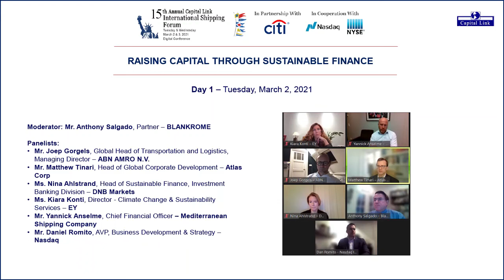2021 - 15th Annual International Shipping Forum - Raising Capital Through Sustainable Finance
RAISING CAPITAL THROUGH SUSTAINABLE FINANCE

Moderator:
Mr. Anthony Salgado, Partner – BLANKROME

Panelists:
- Mr. Joep Gorgels, Global Head of Transportation and Logistics, Managing Director – ABN AMRO N.V.
- Mr. Matthew Tinari, Head of Global Corporate Development – Atlas Corp
- Ms. Nina Ahlstrand, Head of Sustainable Finance, Investment Banking Division – DNB Markets
- Ms. Kiara Konti, Director - Climate Change & Sustainability Services – EY
- Mr. Yannick Anselme, Chief Financial Officer – Mediterranean Shipping Company
- Mr. Daniel Romito, AVP, Business Development & Strategy – Nasdaq

This panel will discuss the practical implications of adherence to ESG & Sustainability standards. From bank finance to bonds, there has been an abundance of activity that enables qualifying companies to reap the benefits of raising capital with attractive and competitive terms. This panel will discuss the criteria, structures and relevant issues for companies, lenders and investors.